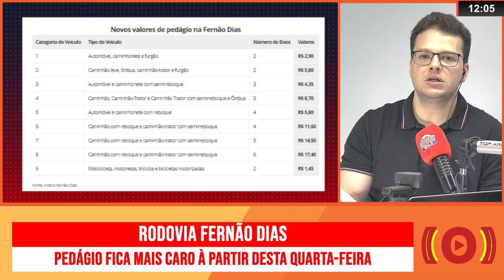PEDÁGIO DA BR-381 FICA MAIS CARO À PARTIR DESTA QUARTA-FEIRA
| REGIÃO |

Os motoristas que passam pela rodovia Fernão Dias, no sul de Minas, vão pagar mais caro na tarifa de pedágio a partir desta quarta-feira (27). A nova tarifa básica será de R$ 2,90. Veja mais informações: